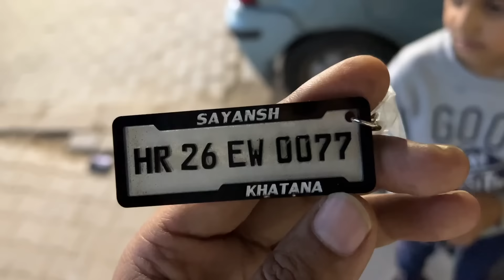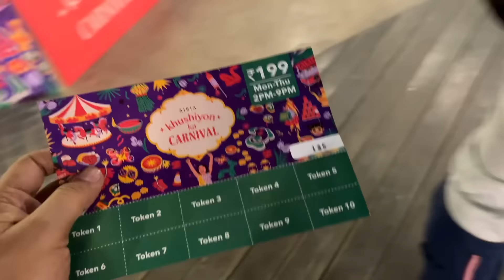Jumping Baloon Pe Halat patli 😱 | Most Funny Vlog | Yaatri